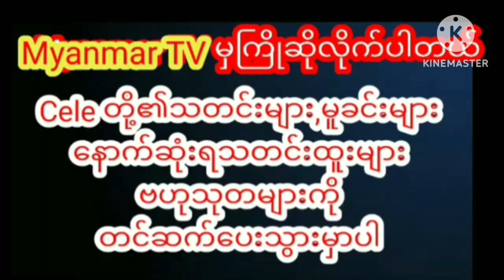ပရိသတ်တွေအတွက် ကျွန်တော်မောင်စွမ်းပြန်လာပြီဆိုတဲ့စွမ်းဇာနည်SwanZarni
" ပရိသတ်တွေအတွက် ကျွန်တော်မောင်စွမ်းပြန်လာပြီ" ဆိုတဲ့ စွမ်းဇာနည်❤